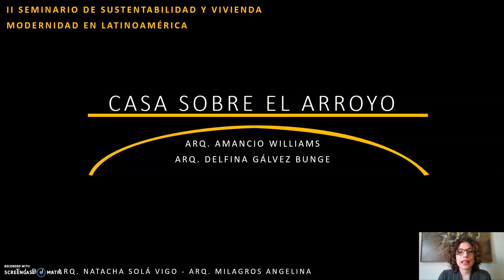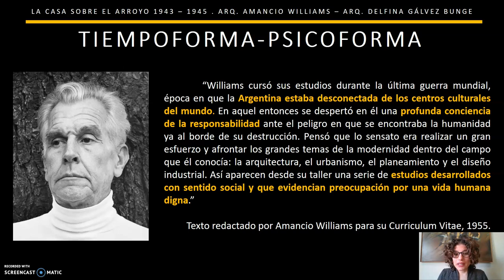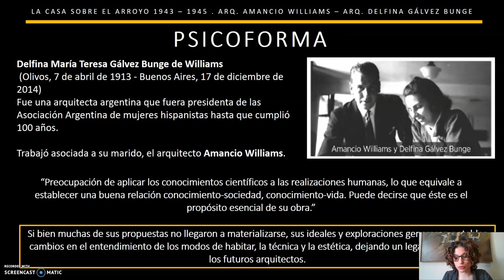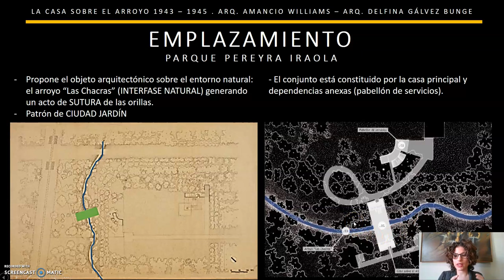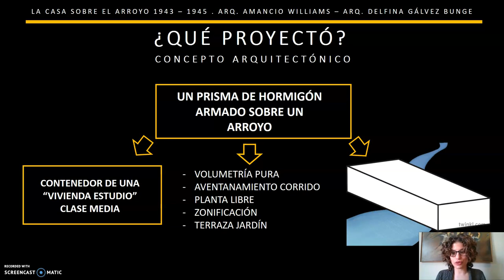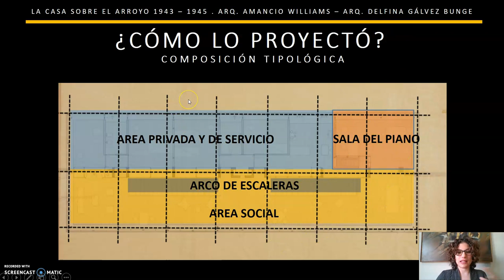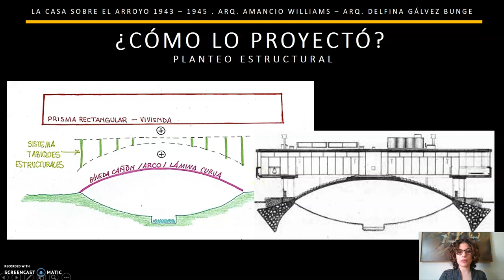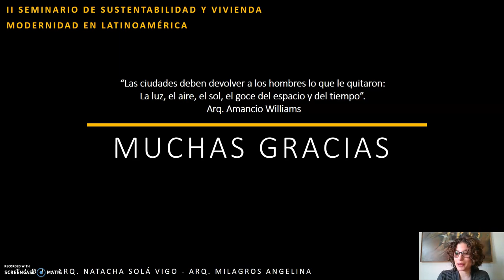Arq amancio Williams CASA SOBRE EL ARROYO